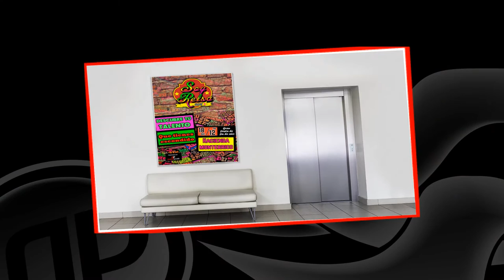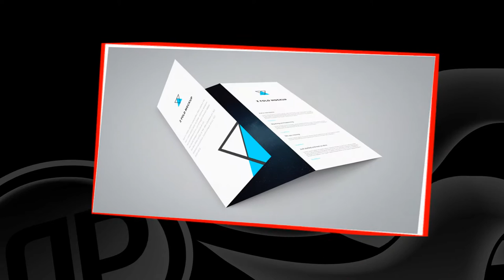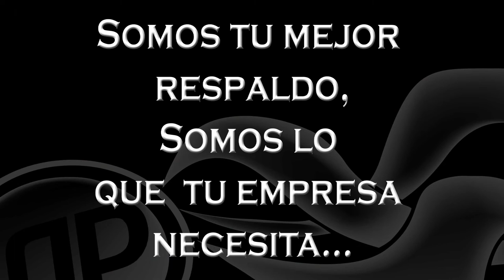Reel Nuovo Profil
Recopilación de nuestras asesorías, Selecciones, Publicidad, Eventos y mucho más.
Hacemos notar nuestro profesionalismo y nuestro compromiso total hacia nuestros servicios, tanto como el de Recursos Humanos, Marketing y Eventos Empresariales.
NUOVO PROFIL mas que un grupo una familia